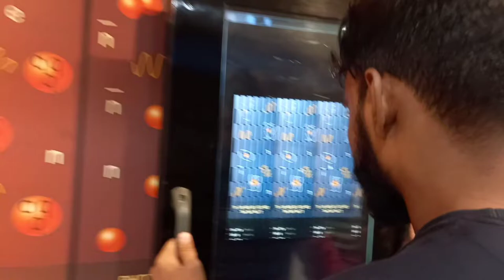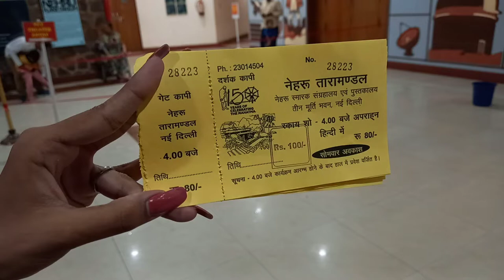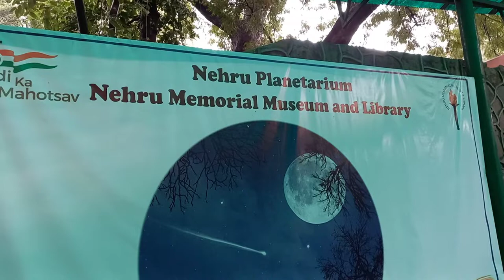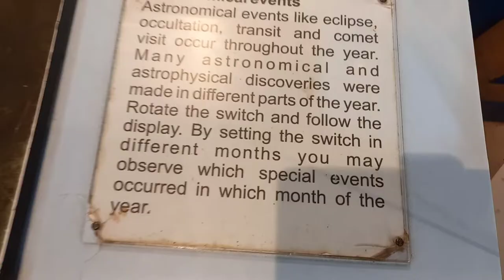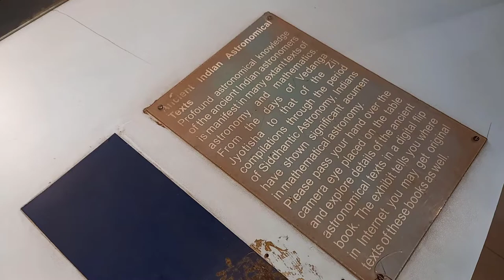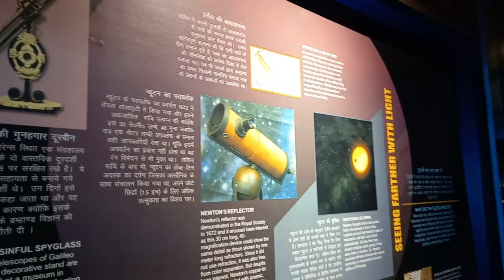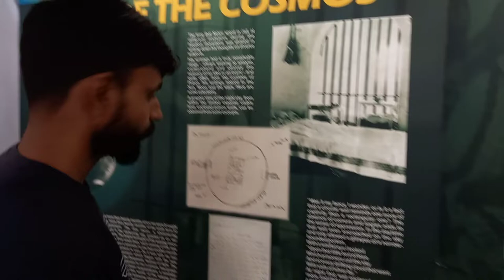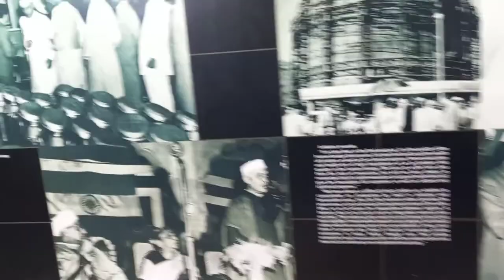चलिये आपको दिन में तारे दिखाते हैं Nehru Planetarium Delhi | Full Tour & Information